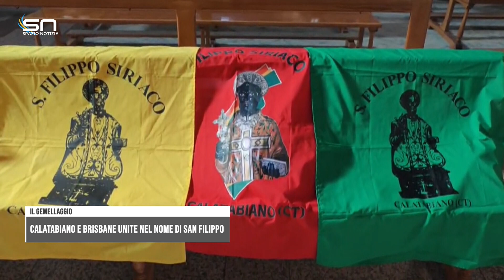Gemellaggio tra la Sicilia e l'Australia: Calatabiano e Brisbane unite nel nome di San Filippo